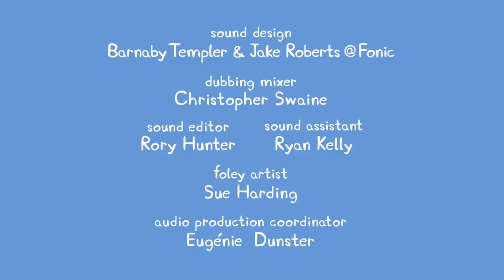Peppa Pig | Guinea Pig | Peppa Pig Official | Family Kids Cartoon